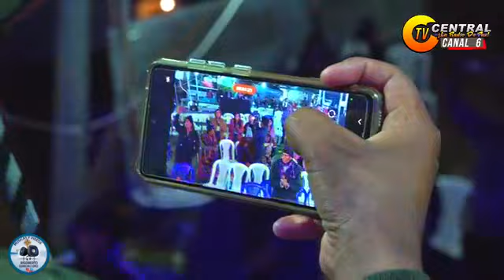Alfareros Band y Nuevo Pacto En Concierto